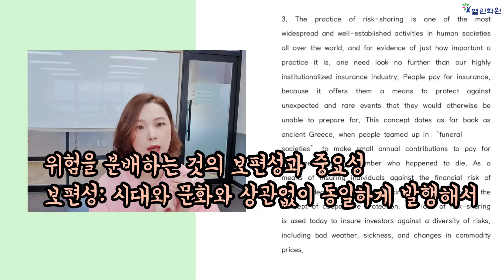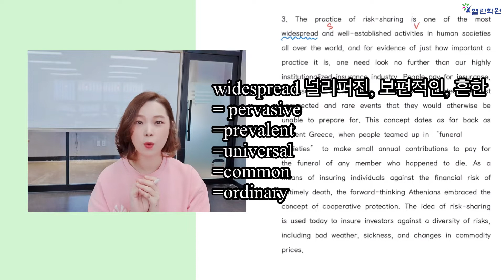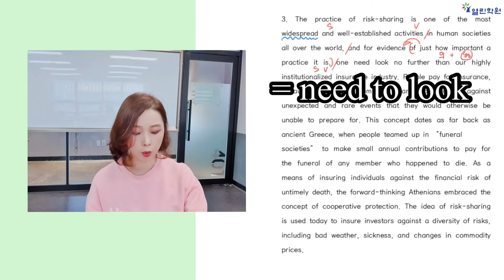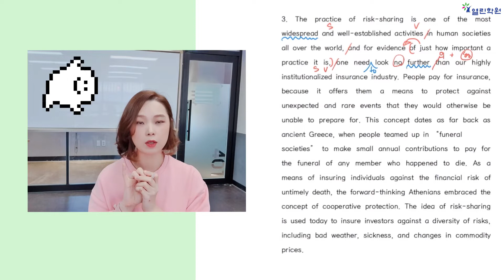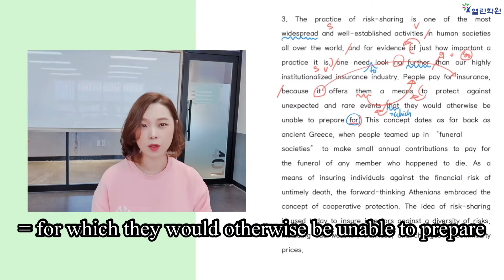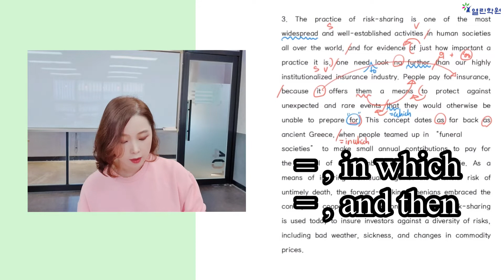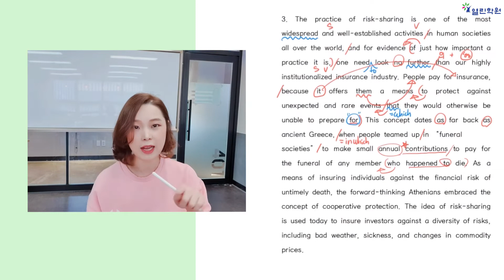[열린학원]운정고2 오답백서 chapter 1 (6)